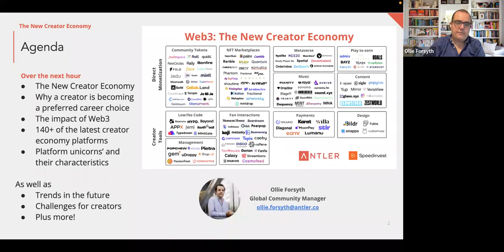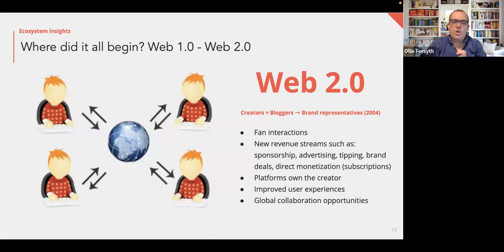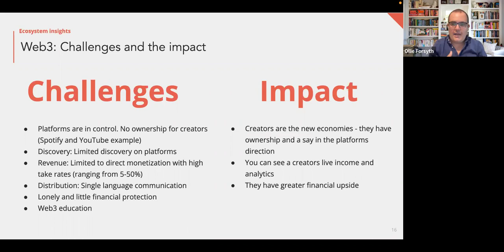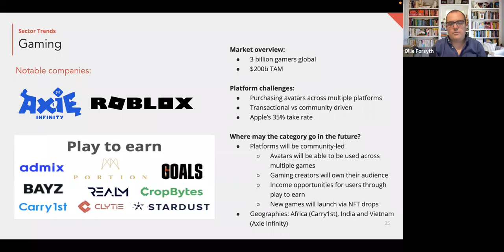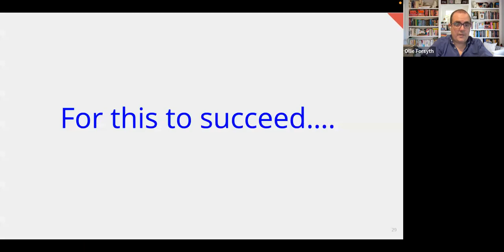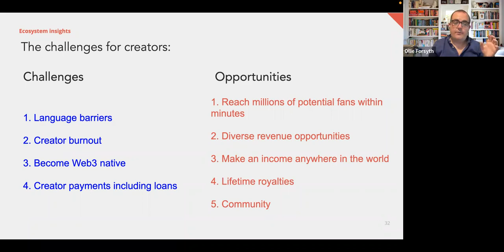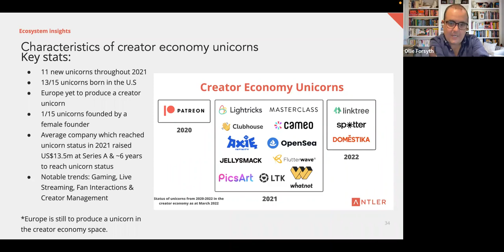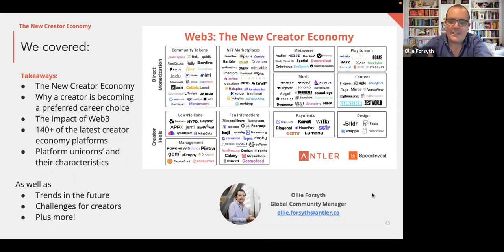Web3: The New Creator Economy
In our recent 2022 creator economy report, we discovered over 29% of high school students no longer want to become bankers, doctors or lawyers, instead, they plan on becoming creators as a preferred career choice.

Throughout this conversation, we unpack:

🤔 What is the creator economy?
👉 Why is becoming a creator a preferred career choice?
💡 Types of creators and the shift from Web 1.0 - Web 3.0
🌎 Trends happening across: LATAM, India and South East Asia as well as across verticals including: Gaming, Music and NFT's
🕸️ The new creator economy: Web 3.0 and the impact
⏰ Challenges for creators and platforms now and in the future
🚀 Characteristics of creator economy unicorns
🥁 What's next for the creator economy

Creators are no longer the product, they are the new economies!

Hosted by Ollie Forsyth, Global Community Manager at Antler